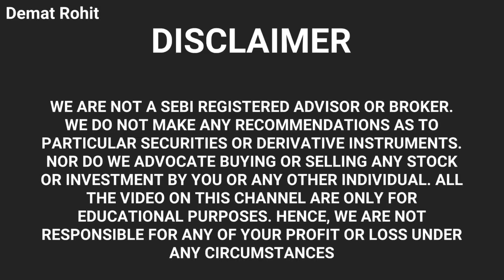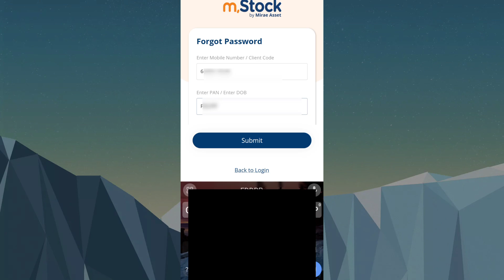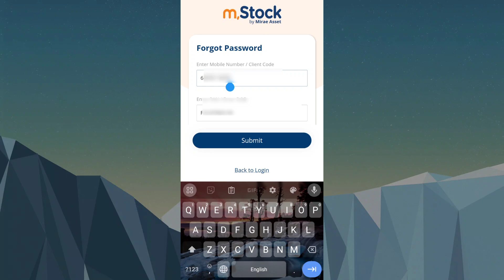Mstock Login Problem Solved | Mstock Login Invalid Details Entered Problem Solved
Keywords-